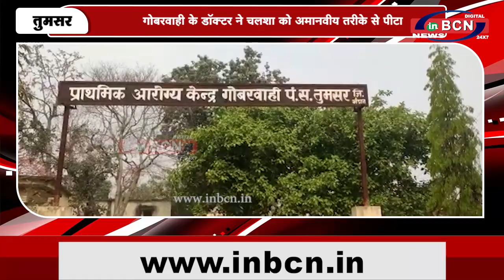गोबरवाही के डॉक्टर ने चलशा को अमानवीय तरीके से पीटा | INBCN NEWS